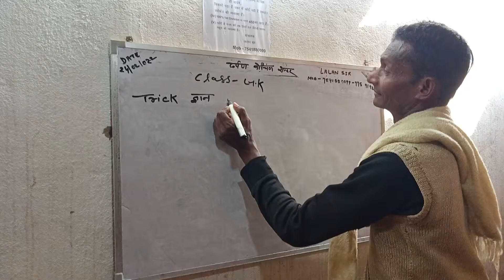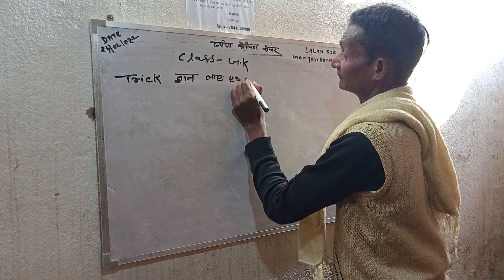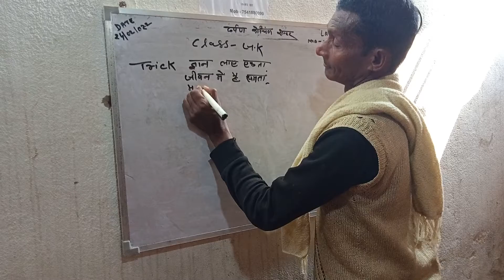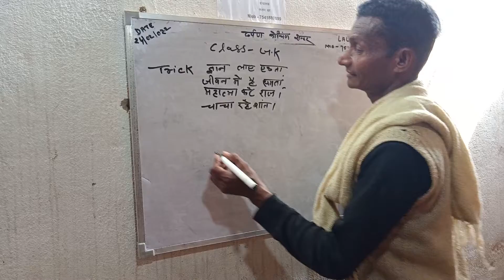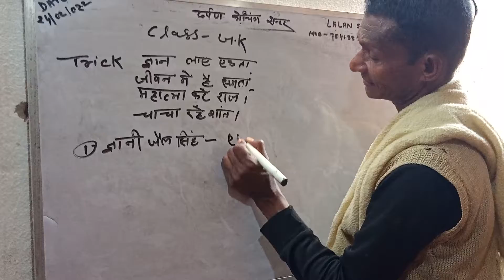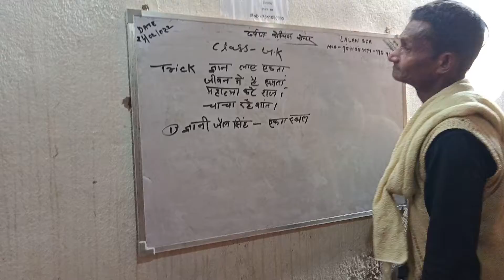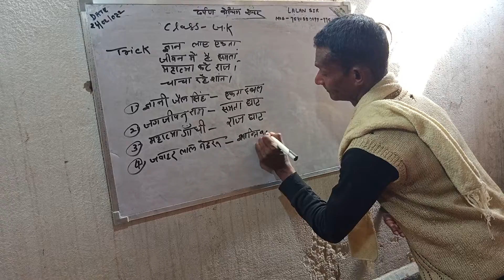दिमाग का बत्ती जला देगा